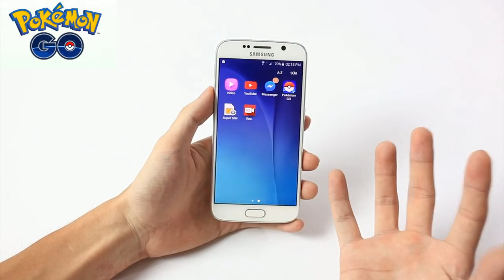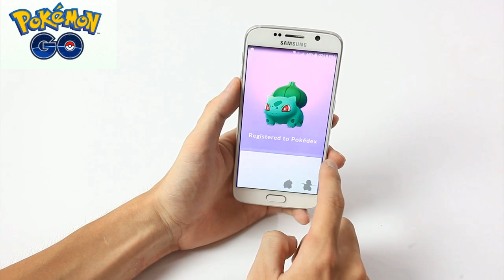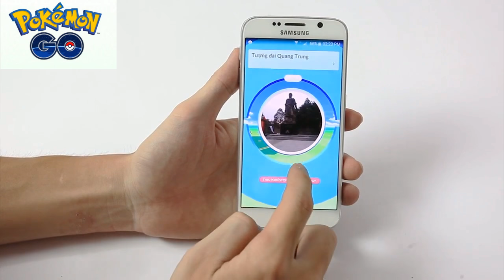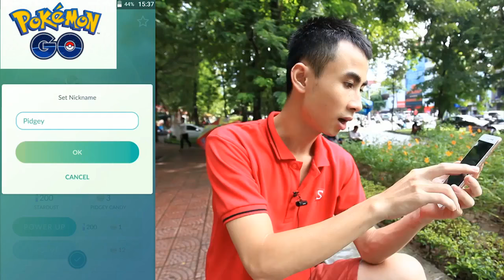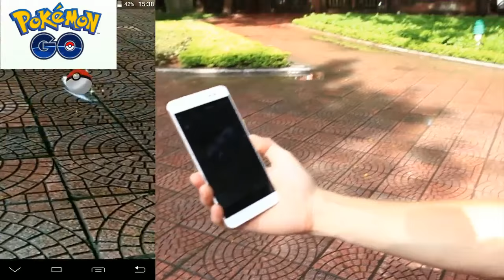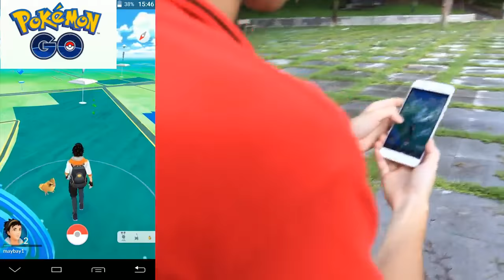Pokemon Go : Pokémon Go is now rolling out for iOS and Android !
Surprise! It looks like Pokémon Go, the much-anticipated augmented reality game backed by Nintendo, is coming to Android and iOS devices near you today.

The game was released in beta in the U.S. back in May, and it appears to be rolling out to iOS and Android users in many other countries today. Initially, the app is limited to New Zealand, that’s a common first step when some apps are launched worldwide and a sign of imminent expansions. At the time of writing, the app is not available in the U.S. or UK, two major markets, but we can expect that it will be available more widely at some point today, Wednesday.

TechCrunch’s Greg Kumparak spent time playing the game earlier this year and, in a word, found it to be “awesome.”

If you grew up on Pokémon battle games — or still play them these days — then you’re sure to be into Go, which uses your smartphone to bring Pokémon characters and Pokémon battles to real life locations and landmarks in cities. The game is free to download, but has in-app purchases to unlock some characters. A $35 wearable device to accompany the game is set to go on sale later this month.